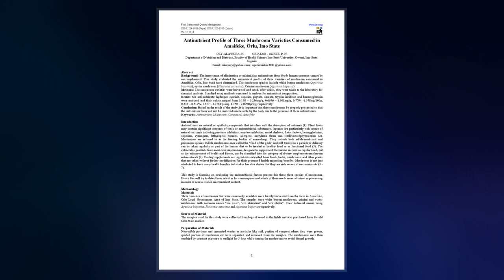Mushroom Management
Mushroom management, also known as Pseudo-Analysis or Blind Development, is the running of a company where the communication channels between the managers and the employees do not work traditionally. The term mushroom management alludes to the stereotypical  view of mushroom cultivation: kept in the dark and fed bullshit.